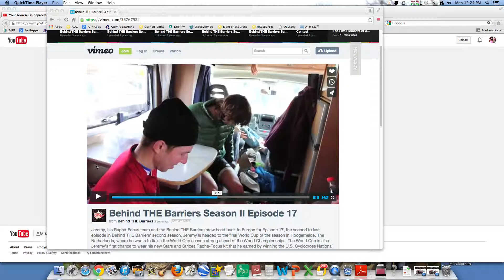BTB R2 17